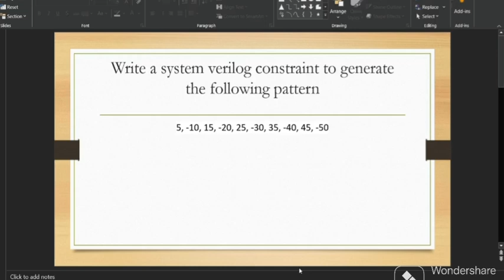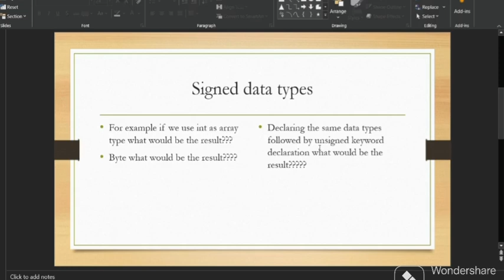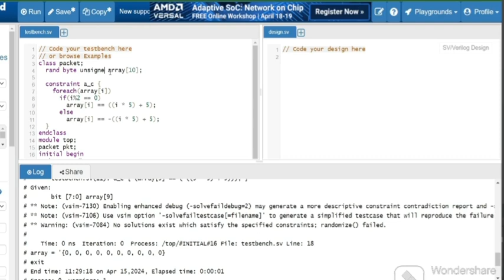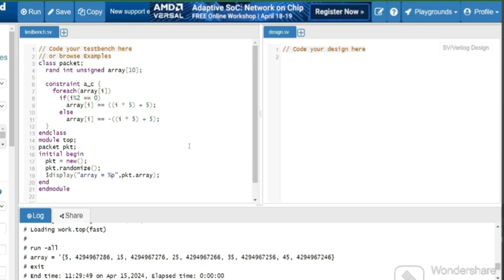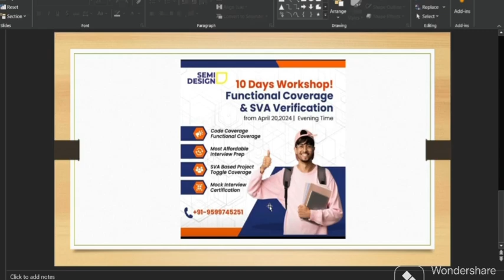SystemVerilog Constraints Based Interview Questions | Part 3 | VLSI Interview Questions For Freshers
Watch our SystemVerilog Constraints Based Series

✅ VLSI Aspirants ✅
Functional Coverage & SVA Verification Workshop 🚀
We have launched a new workshop focused on "Advanced verification techniques"

💥 This workshop covers essential submodules including
✅ Code Coverage
✅ Functional Coverage & Toggle Coverage
✅ Assertion-based Verification.

💥 Key Features:
✅ Hands-on Lab Sessions
✅ Interview Preparation Guidance
✅ Assignments and Study Materials
✅ SVA based Project for Practical Learning
✅ Mock Interviews for Interview Readiness

📅 Start date April 20, 2024

This workshop is designed to enhance your verification skills and prepare you for real-world challenges.
Don't miss this opportunity to level up your expertise in functional coverage and SVA verification.